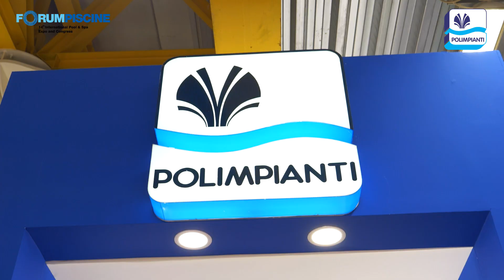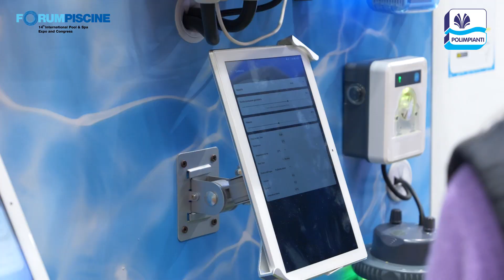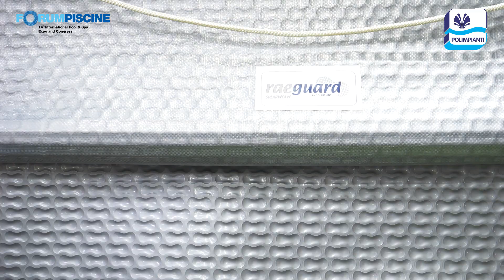POLIMPIANTI - Top Sponsor ForumPiscine 2023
Polimpianti, nata nel 1975, ha dedicato molto impegno e risorse alla ricerca di strumenti e tecniche innovative per la gestione e la manutenzione delle piscine, proponendo al mercato articoli professionali e tecnologicamente all'avanguardia.

Oltre 40 anni di ricerche hanno permesso all’azienda di diventare punto di riferimento per la progettazione e la produzione di coperture invernali e isotermiche e la realizzazione di rulli automatici per piscine di qualsiasi forma e dimensione. Polimpianti è partner e distributore ufficiale della gamma completa dei pulitori automatici per piscine DOLPHIN di Maytronics da 40 anni. Grazie all’esperienza acquisita e a tecnici certificati, Polimpianti offre un servizio qualificato di manutenzione e riparazione secondo severi standard qualitativi.